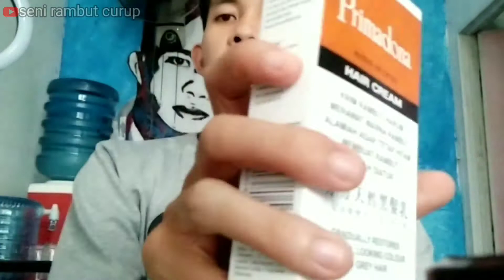Sudah terbukti obat ny💯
Sampai bertemu lagi☺